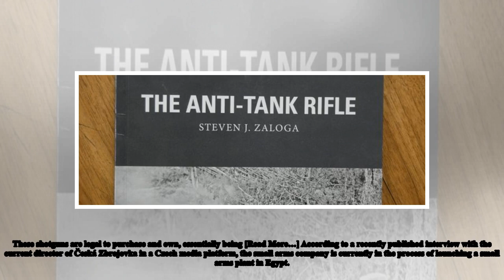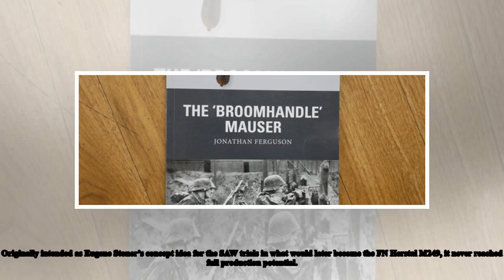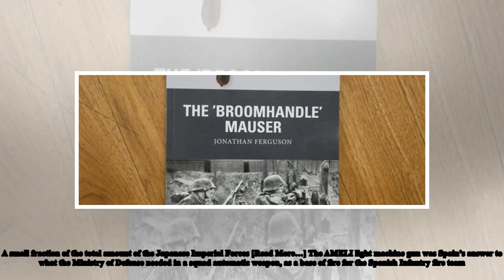Military New |Miles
The Charted Industries of Singapore Ultimax is one of the most renowned light machine guns in the wo...